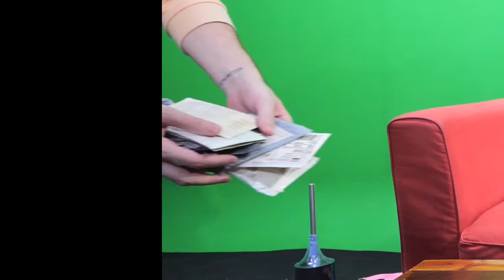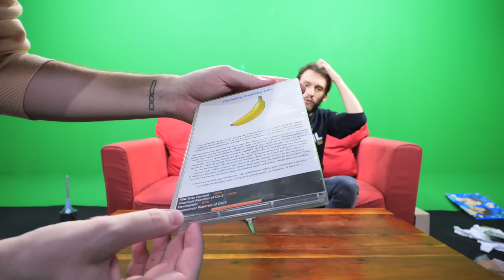ON OUVRE VOS COLIS, VOUS VOULEZ NOUS FAIRE SOUFFRIR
Vous nous avez envoyé une tonne de colis incroyable ! Même si on a souffert à cause de certains..
L'adresse pour nous envoyer vos colis ⤵️
"WEBEDIA pour Wankil Studio", 2 rue Paul Vaillant-Couturier, 92300 Levallois-Perret, FRANCE